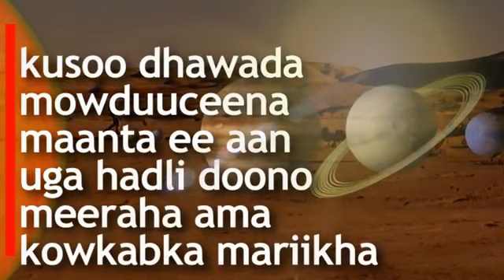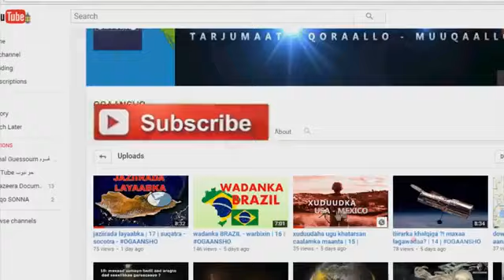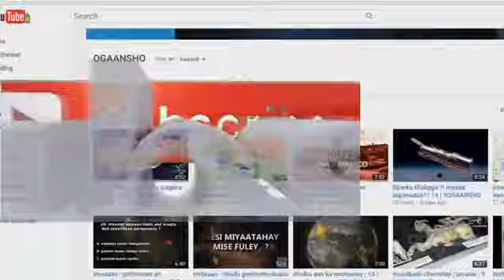Meeraha mariikha kowkabka mariikha mars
samatar channel